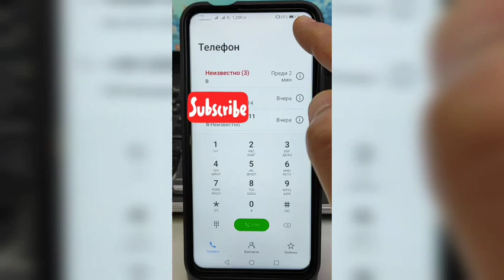Как да блокираме обаждане от неизвестен номер!!! How to block a call from an unknown number !!!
Във видеото ще ви покажа как да си настроите телефона да отхвърля повиквания от неизвестен номер!!! In the video I will show you how to set up your phone to reject a call from an unknown number!!!